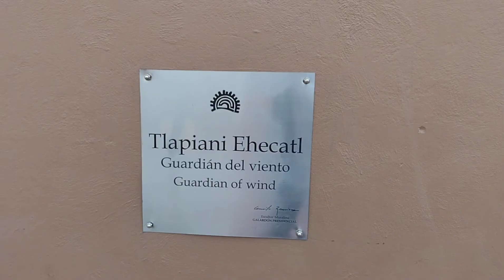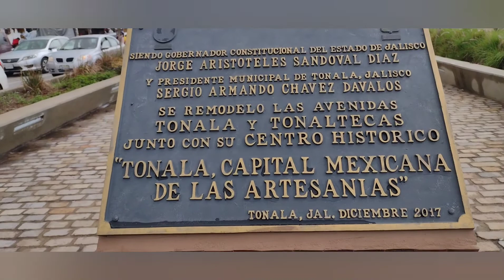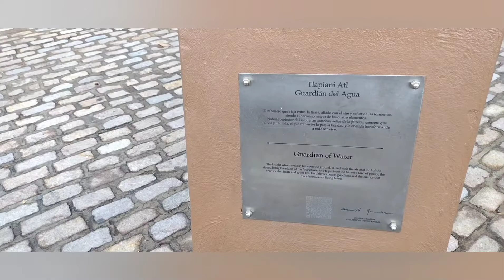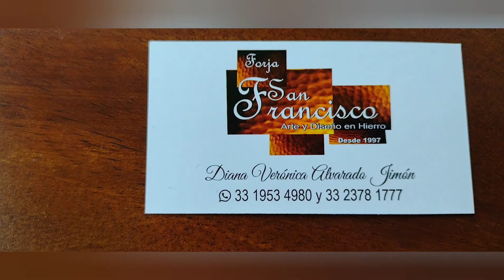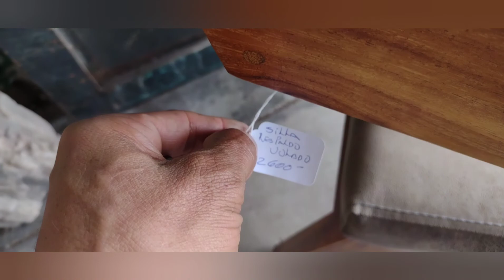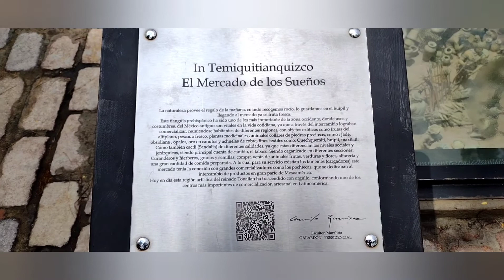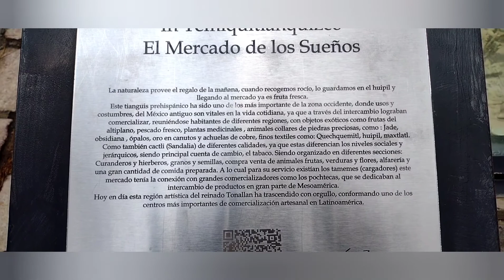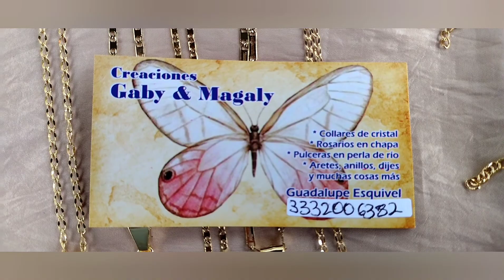ARTESANÍAS TONALÁ JALISCO 3era PARTE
un recorrido por toda la avenida Tonalá checando precios de muebles, bisutería, joyería y algo más